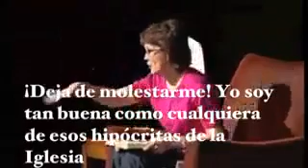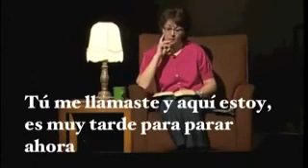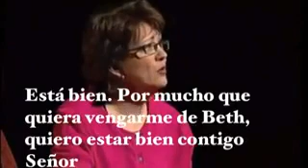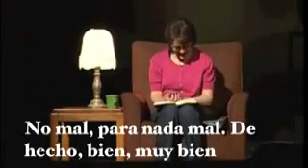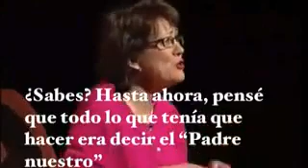El 'Padre Nuestro' ...deberías ver esto!!!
Oración del Padre Nuestro